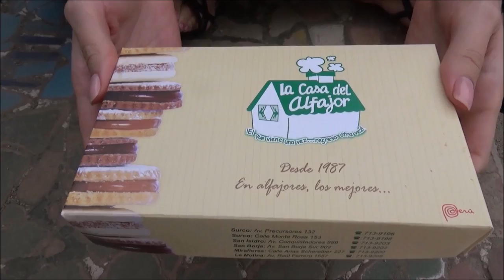Peruvian Cuisine: The Best Street Food in Lima, Peru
When it comes to street food I have high standards. I've been to countries like Korea and Thailand where street food reigns supreme. Arriving in Lima, Peru I wasn't sure what to expect. Well, I can honestly say I was pleasantly surprised. Peruvian street food is some of the best in all of Latin American. In fact, one cannot really say they've sampled Peruvian cuisine without trying favorites served up on street corners. Some of the Peruvian street food we tried includes Churros, Picarones, Turron, Tejas, Cremoladas, Alfajores and Chicha Morada to name just a few. If you've got a sweet tooth you'll find your taste-buds are in heaven over here. The following is our Peruvian food guide to the best street food in Lima.

1) Alfajores Peruanos: Eating Peruvian Alfajores in Lima, Peru
2) Eating Peruvian shaved ice cream at Cremoladas Curich in Lima, Peru
3) Eating Churros at Manolo in Lima, Peru
4) Picarones: Eating Peruvian Doughnuts for Dessert in Lima, Peru
5) Eating Tejas and Chocotejas in Lima, Peru
6) Eating Turrón in Lima, Peru

Peruvian Street Food Guide in Lima, Peru Travel Video Transcript:

This is part of our Travel in Peru series.  We're making a series of videos showcasing Peruvian culture, Peruvian arts, Peruvian foods, Peruvian religion, Peruvian cuisine and Peruvian people.